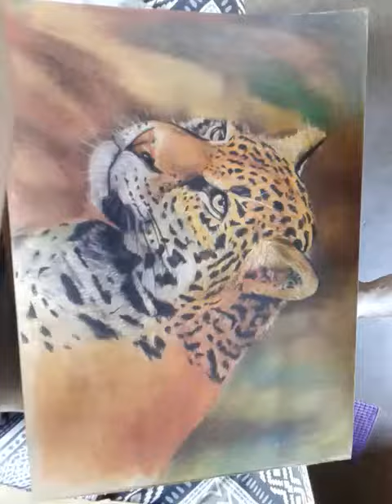How to use Pastel on a bad paper/surface.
How to draw a leopard with pastels